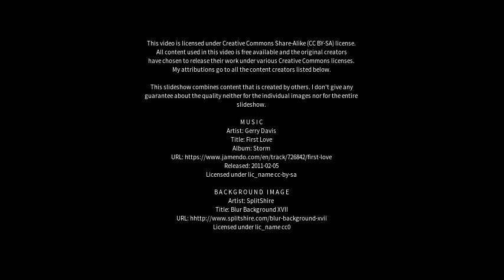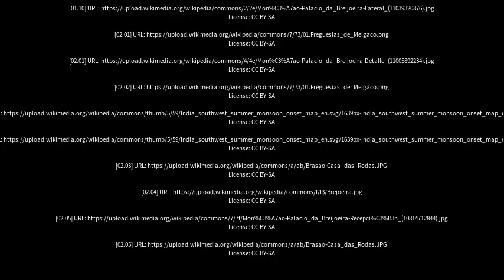Best places to visit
Best places to visit - Monção (Brazil) Best places to visit - Slideshows from all over the world - City trips, nature pictures, etc.